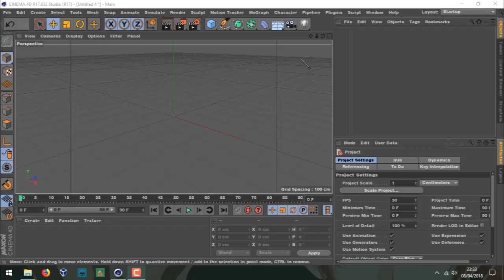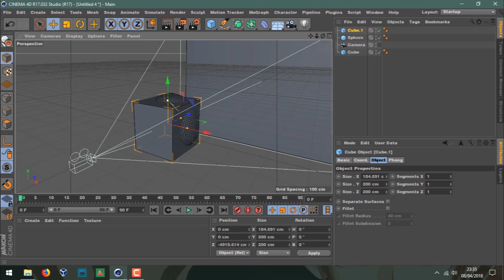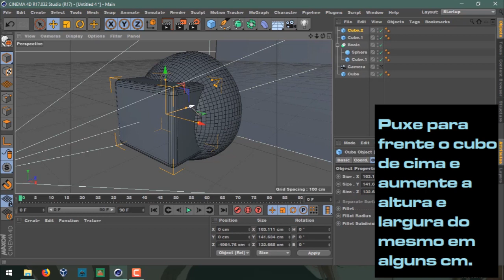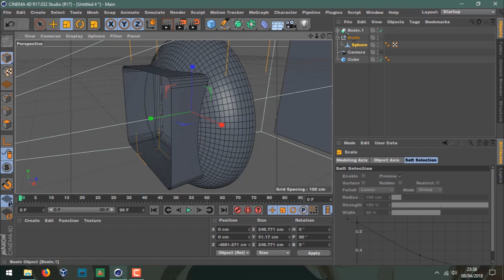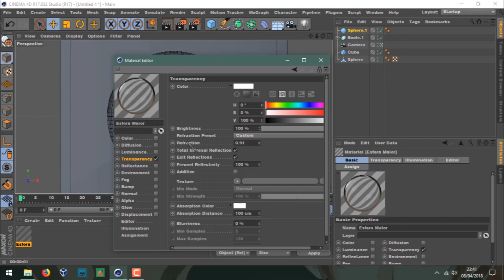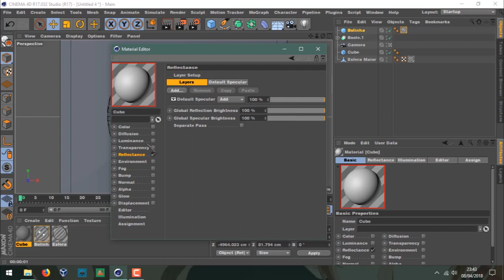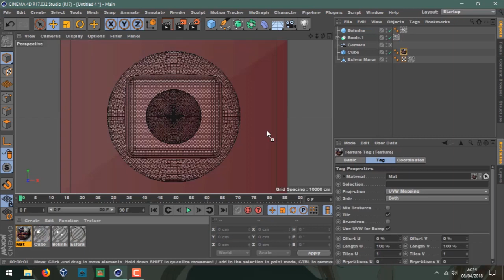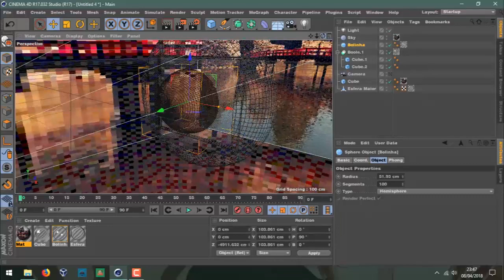Modelando o famoso "Globo de Vidro" no Cinema 4D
Aqui está a modelagem completa do famoso "Globo de Vidro" que eu uso nos meus vídeos. Não é idêntico ao original (Usado pela Globo), mas é semelhante. Tem alguns detalhes que eu ainda não aprendi a fazer, mas no futuro, se eu aprender, darei as dicas necessárias. Fiquei meio nervoso, mas fiz meu melhor. Preste bastante atenção às dimensões de cada sólido. (Eu não gravei minha voz porque não tenho microfone decente e meu PC não tem entrada para um melhor) Desde já peço desculpas por isso e por eu ser um péssimo "professor". Eu recomendo que vc assista pelo menos duas vezes, uma sem pausar e outra para ficar atento aos detalhes. Espero que este vídeo o ajude.